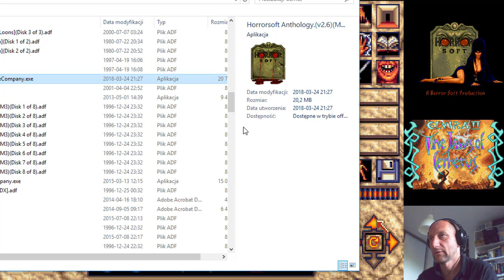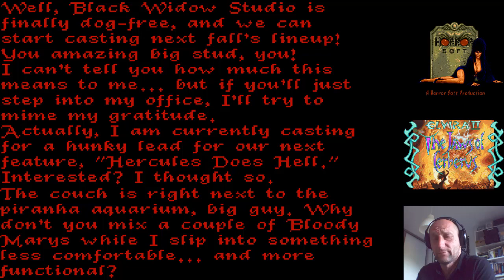Elvira II - Szczęki Cerberusa - Amiga version - odcinek 11 - OSTATNI!!!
Końcówka była istną psychiczną huśtawką. Przechodziłem z porażki do euforii by za chwilę znowu popaść w przygnębienie i ponownie wybuchnąć radością rozwikłania kolejnej zawiłości gry. Już sam początek gry uświadomił mi że to co jest napisane w Computer Studio różni się od walkthrough dostępnego na Youtubie. Z kolei opis na amigalemon bardzo podobny do tego w CS również nie daje gwarancji przejścia gry. Dodatkowo nie pomagało kiepskie tłumaczenie na polski, pomieszane linie dialogowe, mnogość przedmiotów i wieszająca się od czasu do czasu kompilacja gry...ufffff. Na szczęście albo i moje nieszczęście mam coś z masochisty, uparłem się że spróbuję wszystkiego i nie poddam się tak łatwo. Pierwszy raz zostałem poddany próbie, kiedy dotarłem w katakumbach do szóstego poziomu i dowiedziałem się że nie przypominam ucznia czarnoksiężnika. Okazało się że zapomniałem sztucznej szczęki. Cofnąłem się założyłem szczękę i na wszelki wypadek jeszcze kolczyk i wróciłem do podziemi. CS pisało że potrzebne będą jeszcze zatyczki do uszu, to na szczęście kolejny fejk bo nigdzie ich nie znalazłem. Drugi raz cofnąłem się z Pajęczej Groty, gdy się okazało że po zanurkowaniu w jeziorze i zabraniu z jego dna liny nie mam siły żeby wypłynąć na powierzchnię. Pomógł czar optymizm którego składnikiem jest rybia ość znajdująca się na poziomie czwartym katakumb. Trzeci raz gdy byłem już pod koniec gra zmyliła mnie i wróciłem się do jej początku po to żeby pod kolejny koniec przekonać się że było to zupełnie niepotrzebne. Nie zliczę ile jeszcze było nieudanych podejść i prób popchnięcia fabuły, które ostatecznie trafiły do kosza. Ostatecznie po wielu bojach, rozterkach i zaciskaniu zębów udało mi się pogadać z Indianinem, przekonać duchownego (nie Davida) żeby narysował pentagram i pokonać za trzecim razem Cerberusa uwalniając Elvirę z jego paskudnych, szponiastych łapsk. W tym miejscu mogę z całą stanowczością stwierdzić że film ten jest obecnie jedynym w sieci udokumentowanym prawdziwym przejściem gry Elvira II: The Jaws of Cerberus.